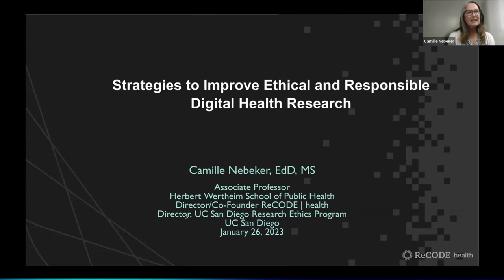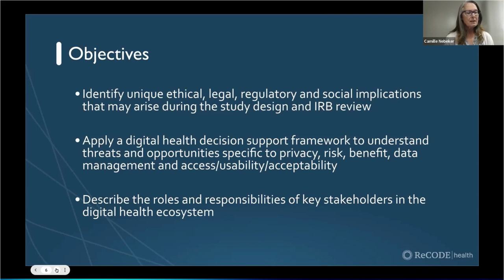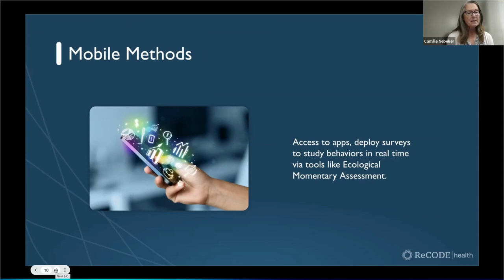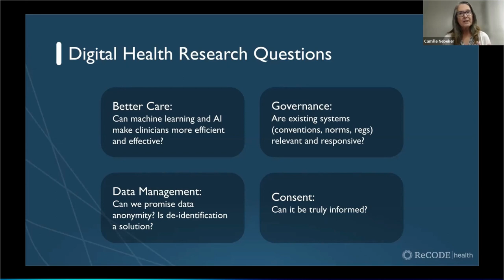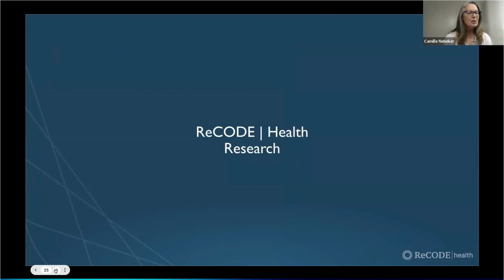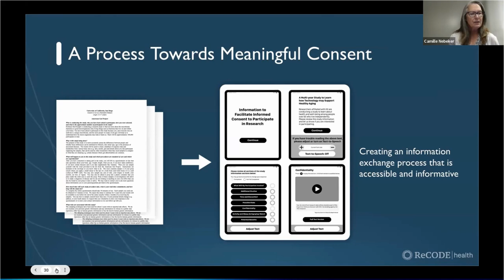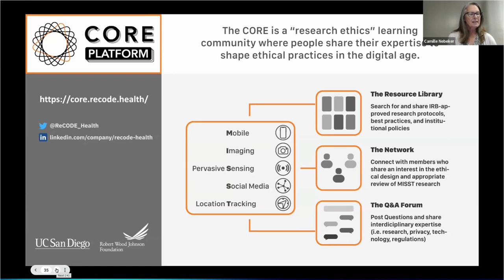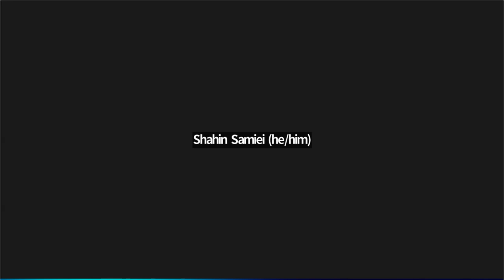Strategies to Improve Ethical and Responsible Digital Health Research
About the Presentation: The use of digital strategies and tools is on the rise in health research; however, the design and use of these technologies can have ethical, legal and social implications (ELSIs). This session will highlight novel strategies for identifying possible unintended ELSIs when developing and evaluating a digital health study – specifically risk assessment and barriers to informed consent. Tools developed to support digital health researchers, including the Digital Health Checklist (DHC), will be introduced. Drawing on case examples from existing digital health research, the session will explore how researchers can apply the DHC to evaluate technologies being considered for use in the research. Moreover, attendees will receive tips on how study information can be conveyed to prospective participants to enhance the likelihood that consent is informed.

Learning Objectives:
• Identify unique ethical, legal/regulatory and social implications that may arise during the study design and IRB review of digital health research.
• Apply a digital health decision support framework to better understand digital health research influences including access and usability, privacy, risk assessment and data management
• Describe the roles and responsibilities of key stakeholders in the digital health ecosystem.

About the Presenter: Camille Nebeker, EdD, MS, is an Associate Professor with appointments with the UC San Diego Design Lab and the Wertheim School of Public Health. She is director of the UC San Diego Research Ethics Program. She co-founded and directs the ReCODE Health center, which provides education and consultation services to guide ethical practices in technology-supported health research. Dr. Nebeker applies a human centered design approach to shape ethical research practices (e.g., risk assessment, informed consent, return of results), which has led to development of decision support tools (see: Digital Health Checklist and Framework and Connected and Open Research Ethics platform). She serves as a member of the World Health Organization Digital Health and IEEE Organizational Governance of AI Working Group. She is Chair of the American Association for the Advancement of Science Committee on Scientific Freedom and Responsibility. Dr. Nebeker’s research has received support from federal, foundation and industry sources including the NSF, NIH, Office of Research Integrity, RWJF and IBM. Publications related to her work are accessible